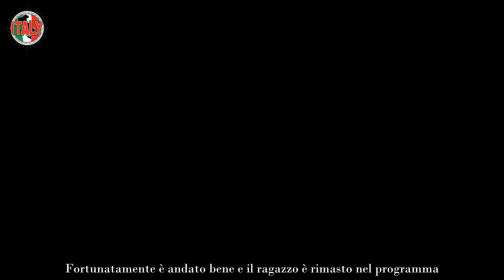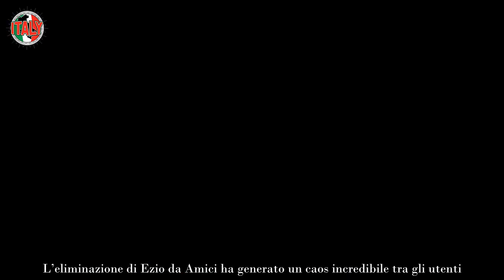Amici “Sei ridicola sempre, non…”, Anna Pettinelli fa un tremendo passo falso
Dopo le sue ultime decisioni, la professoressa Pettinelli di Amici si è messa contro davvero tutti, il suo è stato un passo falso tremendo.

Ad Amici le sorprese non mancano mai: i giovani cantanti e ballerini continuano a sfidarsi alternando sconfitte e vittorie, sperando di raggiungere il successo grazie al programma.

Nell’ultima puntata abbiamo assistito al debutto del cantante livornese Ayle. Il ragazzo è pronto a entrare nella scuola di Maria De Filippi. Classe 2004, il giovane ha conquistato i professori della scuola.

Il 29 ottobre il programma ha omaggiato “Danza del Vento”, un evento molto conosciuto in Gallura. Il vincitore della sfida di danza, il ballerino Dustin, ha ottenuto la possibilità di esibirsi nell’edizione 2024 dello spettacolo sardo.

Nell’ultima puntata è successo anche qualcosa che ha scioccato il pubblico in studio e a casa e che ha provocato delle conseguenze inimmaginabili che potrebbero minare il futuro di alcuni membri del programma.